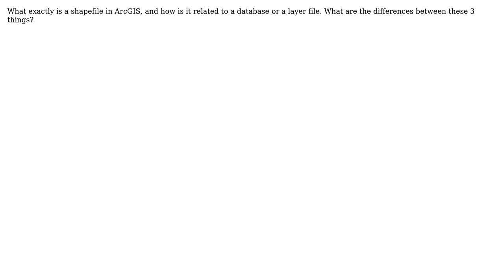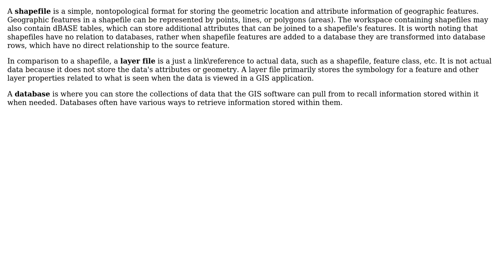GIS: What are shapefiles, layer files, and databases and what are their relationships?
With thanks & praise to God, and with thanks to the many people who have made this project possible! | Content (except music & images) licensed under CC BY-SA | Music | Images & others | With thanks to user Vince user RandomUser user Cameron Sloan and the Stack Exchange Network Trademarks are property of their respective owners. You are responsible for your own actions.